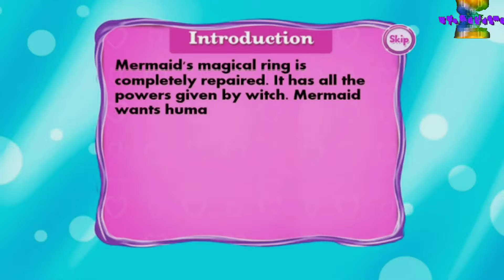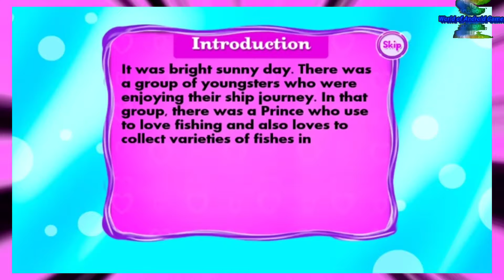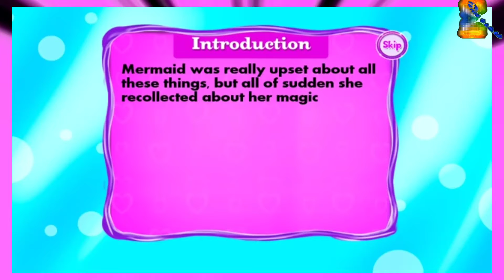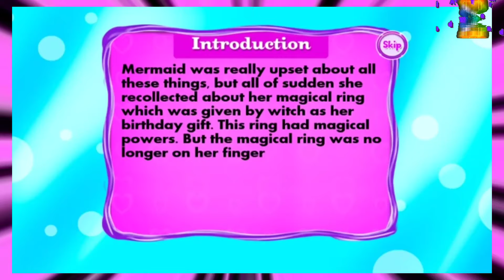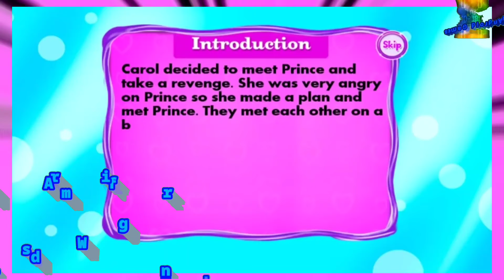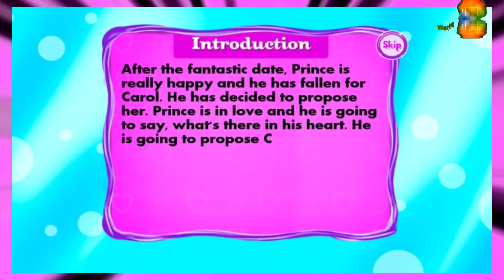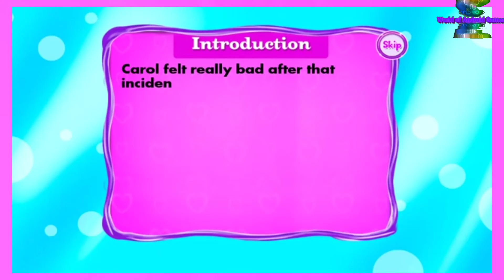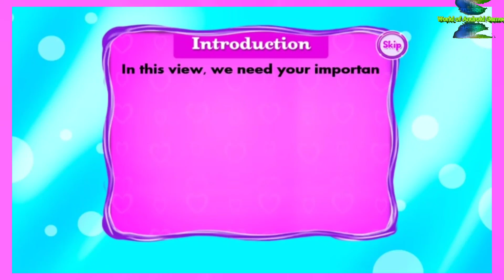Mermaid Rescue Love Crush Secret Game - Android gameplay Movie apps free best Top Film Video Game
1:25 Skip Intro and Trailer

Mermaid Rescue Love Crush Secret Game
GameiMake

Fairy tales story games like mermaid rescue crush story is world famous. That's why we have lined a series of a mermaid rescue story. This games revolves between different phase of the mermaid Carol and Prince which is consist of different tasks and story line.

Part 1: Mermaid Rescue Love Crush : Mermaid Carol And Prince Fall In Love With Each Other

We have come up with a fantastic mermaid's love crush story secrets game. The princess mermaid lives in a castle deep in the sea. A group of best friends came here for fishing in this mermaid rescue game. But unfortunately, they capture the innocent mermaid. Mermaid Story feels so disappointed after what happened to her. She wants to get out of there. Play this mermaid crush story game to know more about the mermaid life story.

Part 2: Mermaid Marriage Proposal : Enjoy A Romance Story Between The Mermaid Carol & Prince

Princess Mermaid Carol and Prince fall in love with each other in this Mermaid game. In this part, both enjoy a lot at the beach and spend some quality time with each other in mermaid game. But her ex boyfriends find out that she's with some another boy so he fights with the prince in this princess rescue story. Mermaid introduced Prince to her father for the marriage in this story game. Play this mermaid love game and found all your answers.

Part 3: Priceless Diamond : See How Prince Help Mermaid To Get Diamond From Witch

We have seen that previously in mermaid rescue, the mermaid was captured by Prince then mermaid tried to take revenge but eventually both fall for each other. Mermaid's ex-boyfriend tries to be an obstacle in the mermaid's marriage proposal. Now Prince needs to complete four conditions to marry the Mermaid puzzle game. Prince is totally clueless how to complete this messy condition in this mermaid rescue story game. So a helping fairy "Flora" manifest there and helps him in this mermaid journey game. To complete the first condition, Prince tried his best but there are so many obstacle in this escape game, puzzles and thrilling tasks to stop the Prince in this thrilling game.

Part 4 : Rescue Mermaid's Brother : Coming Soon

In mermaid princess story adventures, we saw that Prince is on a mission to complete all the conditions to marry the mermaid. Now he's heading to complete the second condition which is to rescue the mermaid's brother. During this journey, Prince got some help from the helping fairy Flora in this open door game. When he finally reaches to rescue the Mermaid's brother but the magician captured both of them and put them in jail in this escape game.

Key Features of Mermaid Rescue Story Secrets :

Play this superb mermaid rescue crush story game to enjoy adventure of the mermaid in her crush love story.